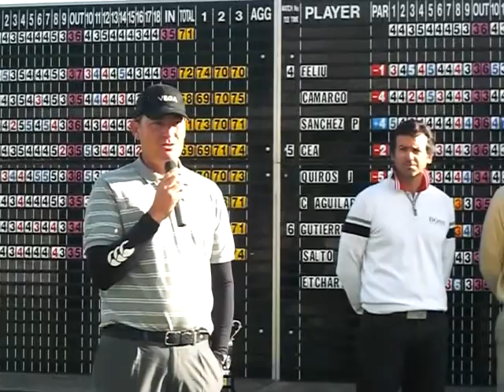Salto feliz campeon orden merito peugeot tour 2010.MOV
Álvaro Salto feliz tras proclamarse campeón de la Orden de Mérito del Peugeot Tour de Golf 2010. Dedicatoria especial.